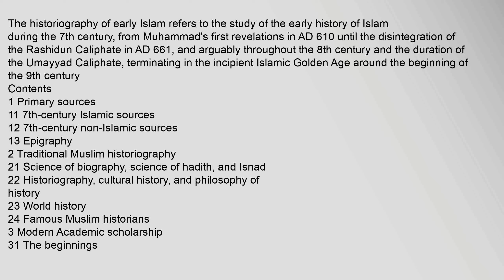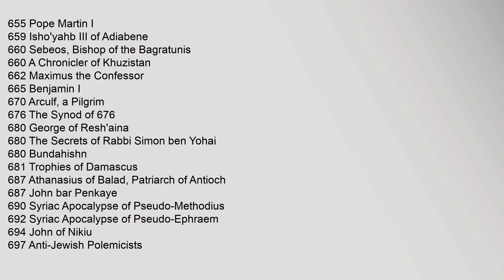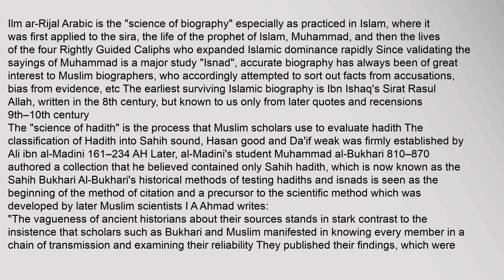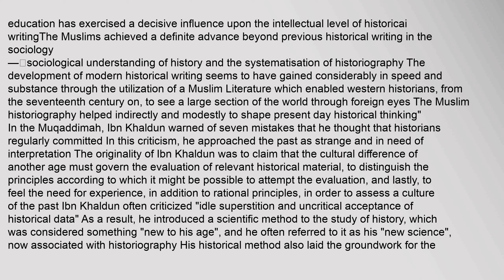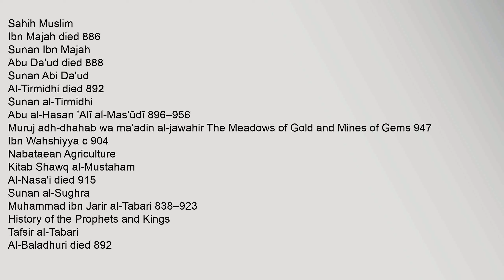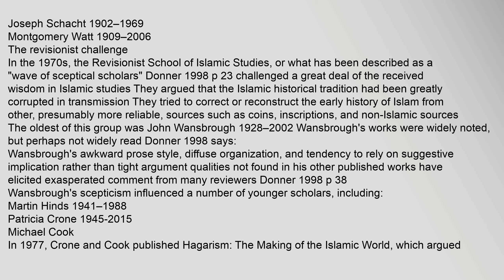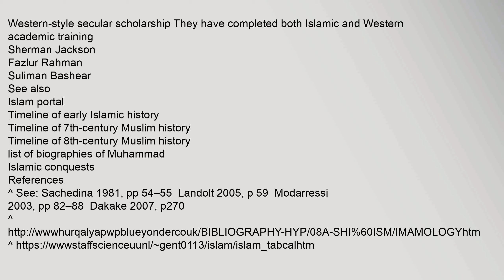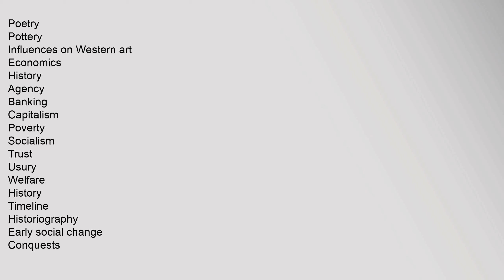Historiography of early Islam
The historiography of early Islam refers to the study of the early history of Islam during the 7th century, from Muhammads first revelations in AD 610 until the disintegration of the Rashidun Caliphate in AD 661, and arguably throughout the 8th century and the duration of the Umayyad Caliphate, terminating in the incipient Islamic Golden Age around the beginning of the 9th century
Contents
1 Primary sources
11 7th-century Islamic sources
12 7th-century non-Islamic sources
13 Epigraphy
2 Traditional Muslim historiography
21 Science of biography, science of hadith, and Isnad
22 Historiography, cultural history, and philosophy of history
23 World history
24 Famous Muslim historians
3 Modern Academic scholarship
31 The beginnings
32 Establishment of academic research
33 The revisionist challenge
4 Scholars combining traditional and academic scholarship
5 See also
6 References
7 Bibliography
8 External links
Primary sources
7th-century Islamic sources
692 – Quranic Mosaic on the Dome of the Rock
The Book of Sulaym ibn Qays; by Sulaym ibn Qaysdeath: 75–95 AH 694–714 Thihistoriography of early islam history, historiography of early islam and christianity, historiography of early islam technology, historiography of early islam map Historiography of early Islam